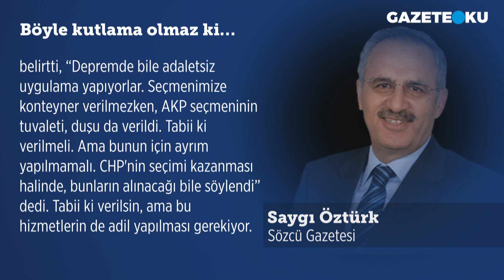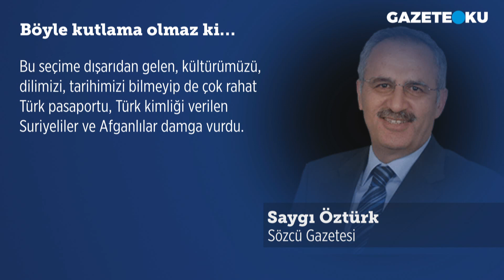SAYGI ÖZTÜRK: BÖYLE KUTLAMA OLMAZ Kİ...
Cumhurbaşkanlığı 2. tur seçimlerinde resmi olmayan sonuçlara göre Cumhurbaşkanı Recep Tayyip Erdoğan'ın seçimi yüzde 52 ile önde tamamladı. Erdoğan'ın zaferi yurdun birçok noktasındaki vatandaşlar tarafından kutlandı. Sözcü gazetesi yazarı Saygı Öztürk kutlamalarla ilgili ''Kazanan siyasi parti mensupları karşı tarafı tahrik etmeden kutlama yapması gerekir. Ordu'da bir vatandaşımız öldürüldü. Uzun namlulu silahlarla, tabancalarla gelip havaya ateş etmek olur mu? Ne yazık ki bunlar Güneydoğu illerimizin çoğunda oldu. AKP'ye destek veren ve bu yolla TBMM'ne üç milletvekili sokan Hizbullah'ın siyasi kanadı HÜDA PAR'lılar da kutlamalara Hizbullah sloganlarıyla katıldı'' dedi... Siz bu konu hakkında ne düşünüyorsunuz?

Merhaba,
Hergün...